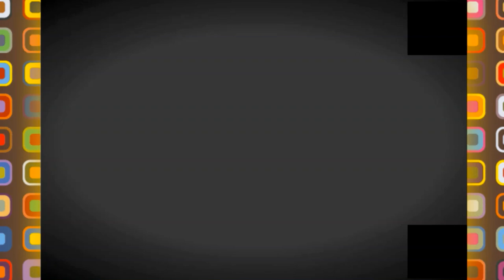👍مدارس القارة الجزائرية من مدينة زبانة الجديدة 👍NEW SCHOOL IN ZABANA👍